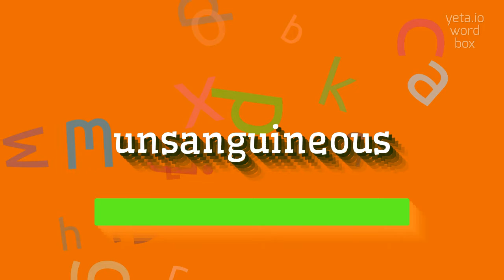How to say "unsanguineous"! (High Quality Voices)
Watch in this video how to say and pronounce "unsanguineous"!